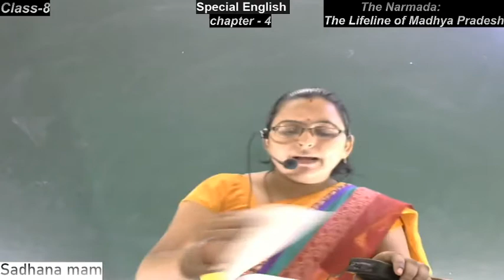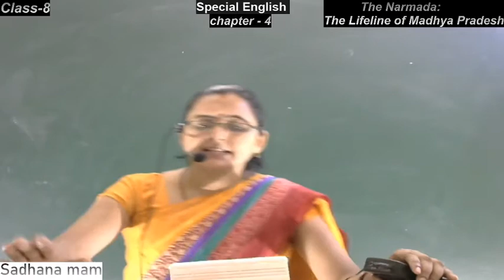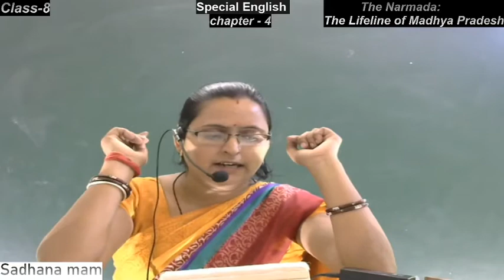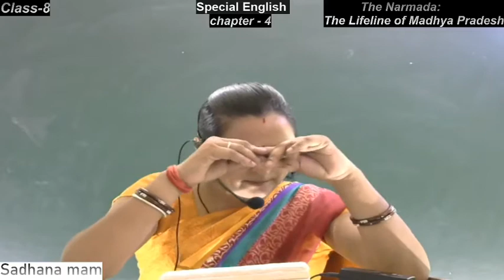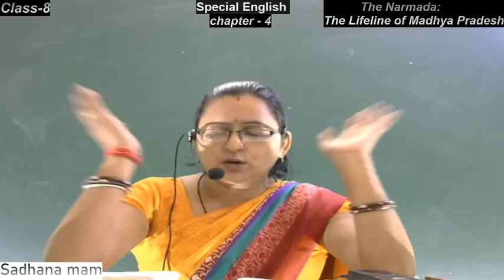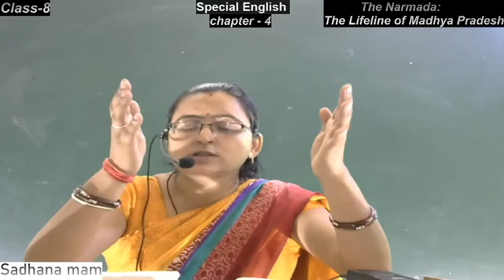SPECIAL ENGLISH || CHAP-4 || CLASS 8th || BY SADHANA MAM